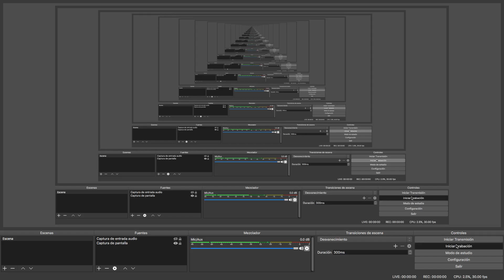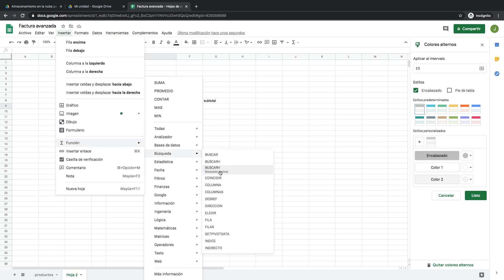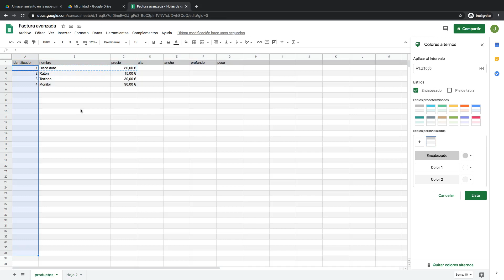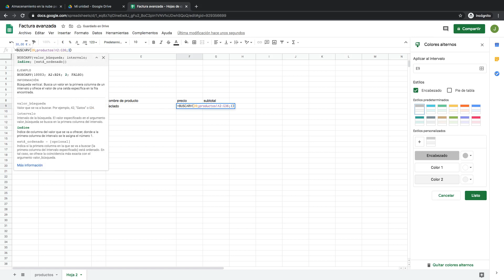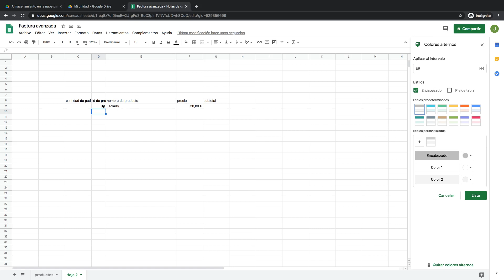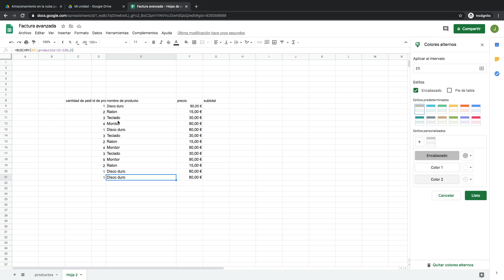Curso de Google Drive Hojas de Cálculo Unidad 7 Formulas Parte 2